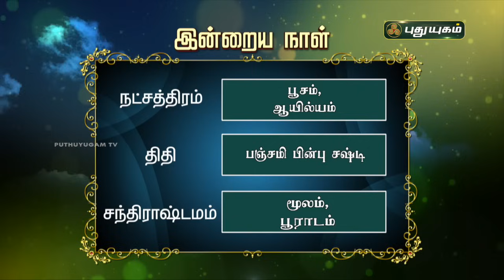இன்றைய ராசி பலன்..| Today Rasipalan 02/12/2023 | Astrologer Magesh Iyer | Rasi Palan | Puthuyugam TV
இன்றைய ராசி பலன்... | Today Rasipalan 01/12/2023 | Astrologer Magesh Iyer | Puthuyugam TV